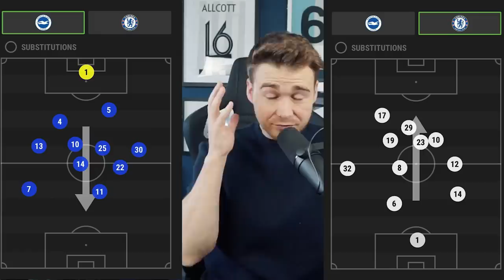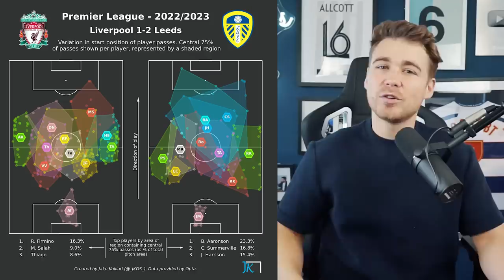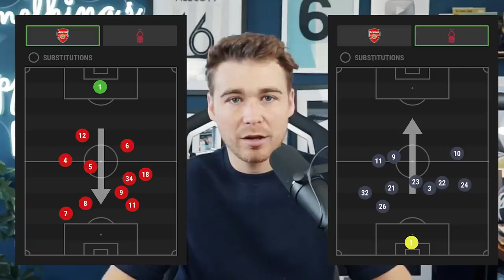MIGUEL ALMIRON IS FOOTBALL